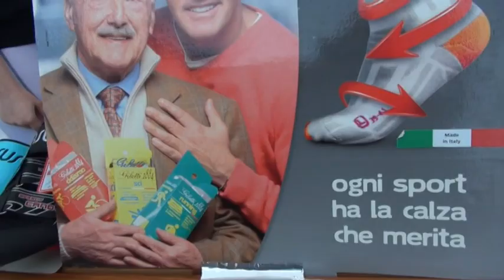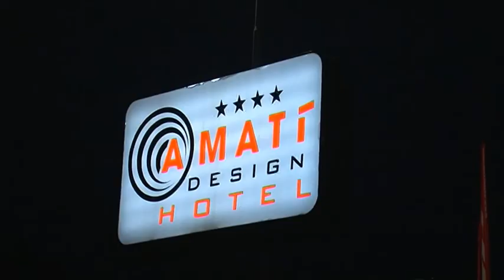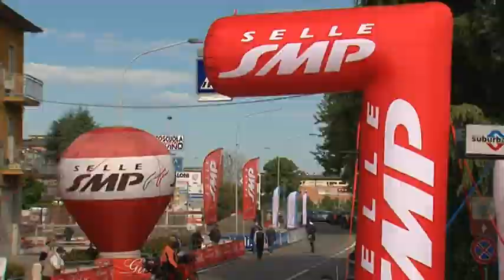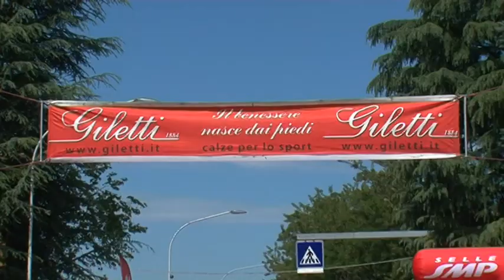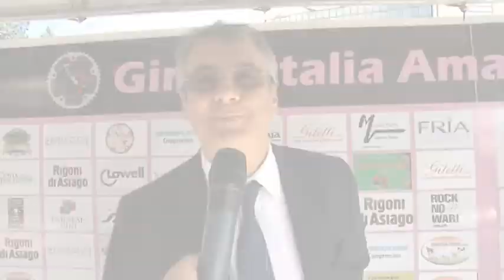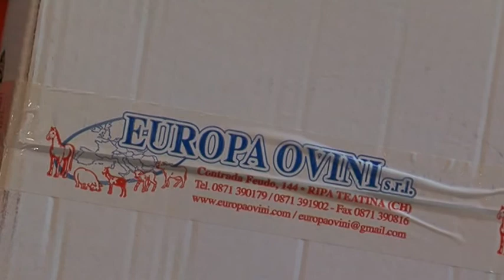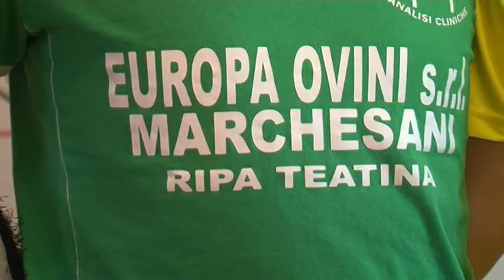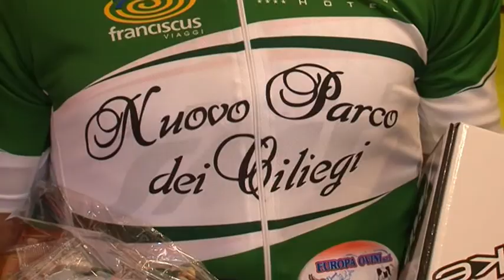Giro d'Italia Amatori 2014: gli Highlights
Bologna: 2-4 maggio 2014